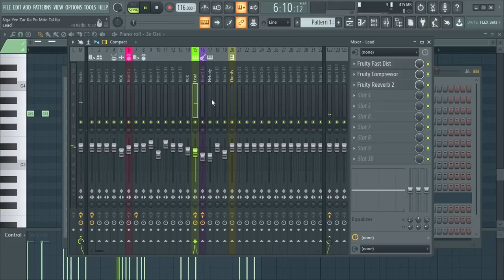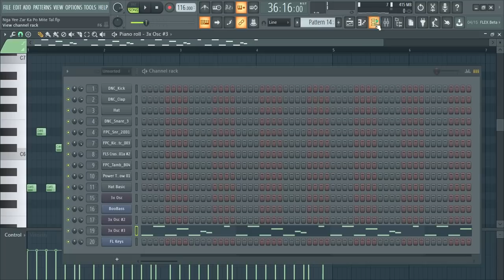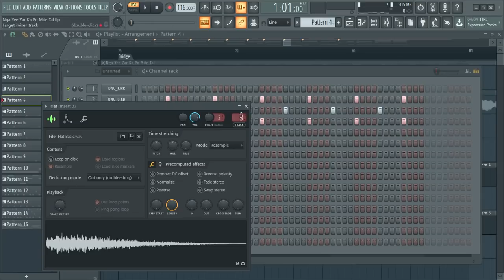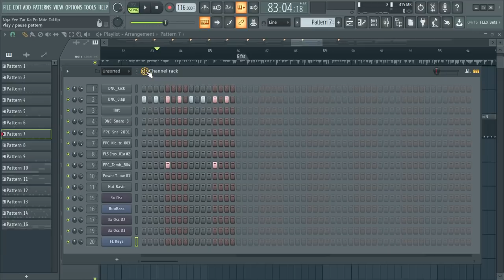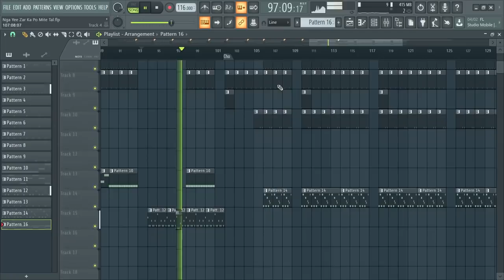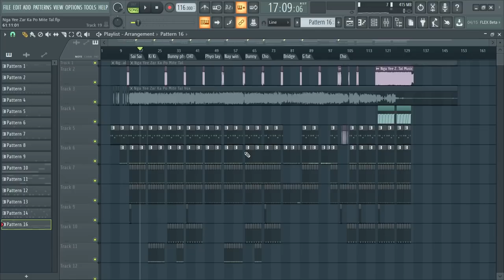Sai Sai ငါ့ရည်းစားက ပိုမိုက်တယ် ပြုလုပ်တဲ့ပုံဖြစ်ပါတယ်ခင်ဗျ FL Studio project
Download ရယူရန် ဤနေရာကိုနှိပ်ပါ ⬇️⬇️⬇️⬇️🎵🎵

သင်ယူနိုင်ရန်အတွက် ဖြစ်သည်။